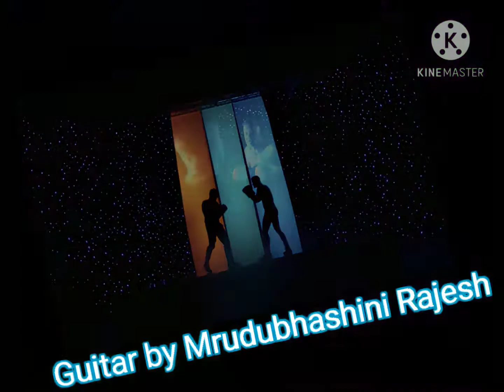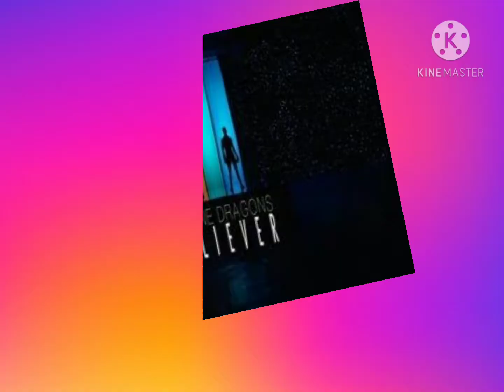Believer in guitar/Believer guitar Instrumental by Mrudubhashini Rajesh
believer in guitar
guitar instrumental
instrumental cover- believer song
how to play believer in guitar